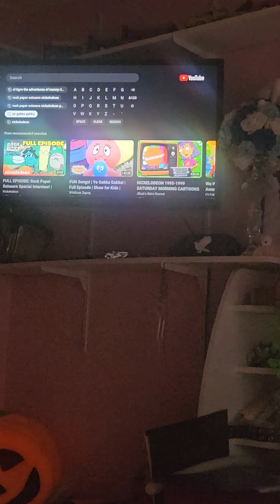Short funny video part 2